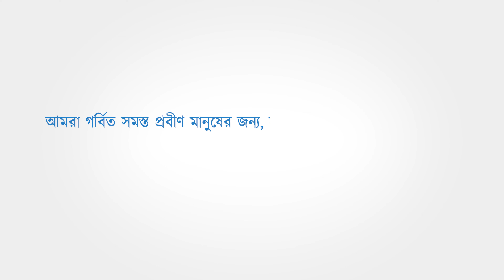Neotia Getwel Healthcare Centre | Orthopaedic Care Promotional Ad Film | JCFA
Direction: Abhijit SriDas
Dop: Ankkit Sengupta
Clourist: Amir Mandal
Edit: Abhijit SriDas
Sound Designing: Rajat Biswas
Jupiter Creation Films & Advertising
Executive Producer: Prosenjit Sikdar